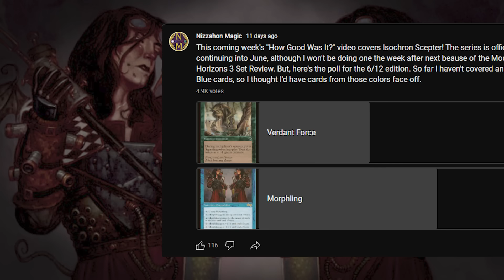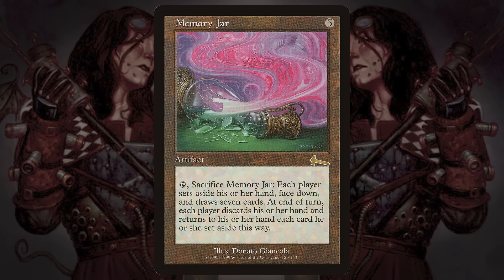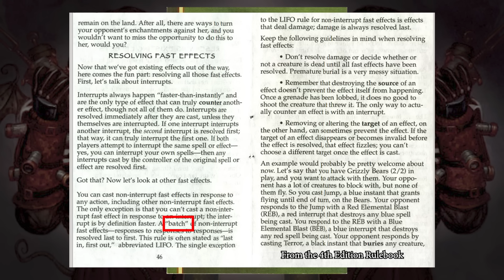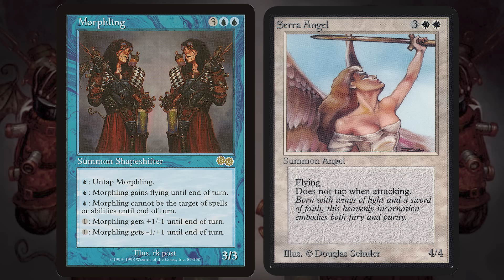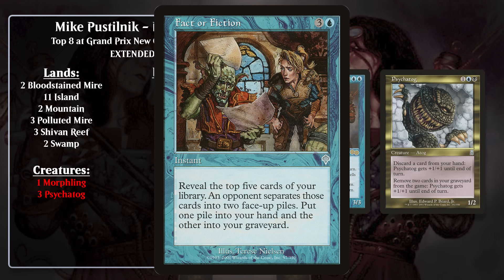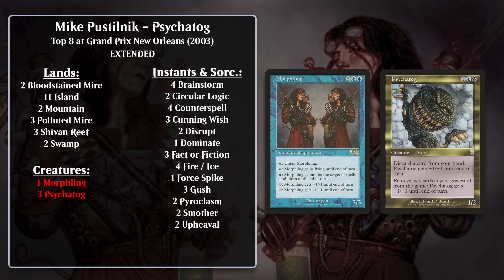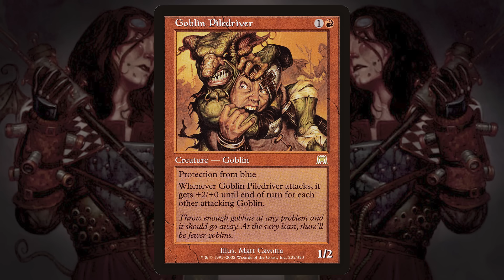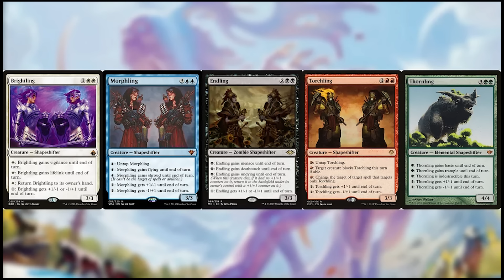How Good Was Morphling, Actually? | The Rise and Fall of "Superman" | Magic: the Gathering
Morphling was once the most feared creature in Magic: the Gathering. In this video, I look at Morphling's competitive history and discuss what made it so good and what led to its downfall.